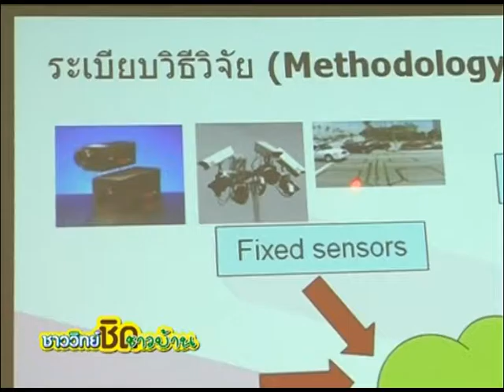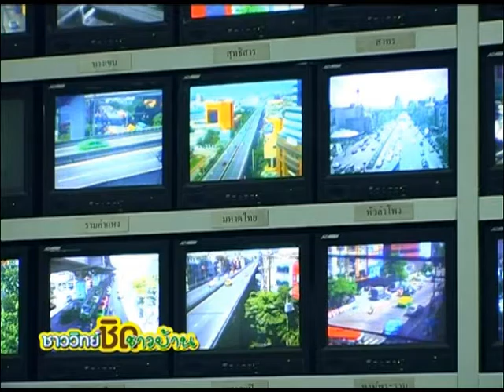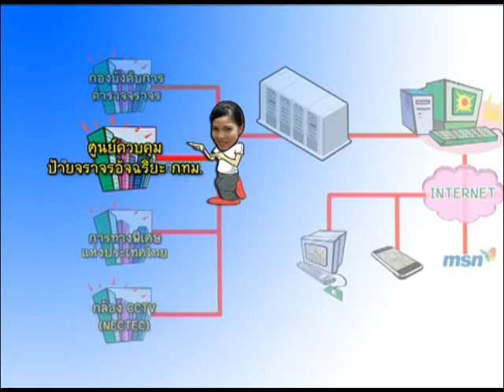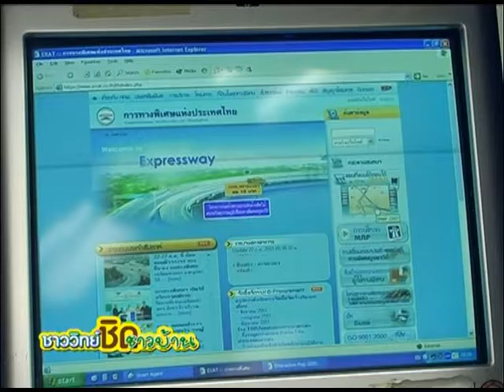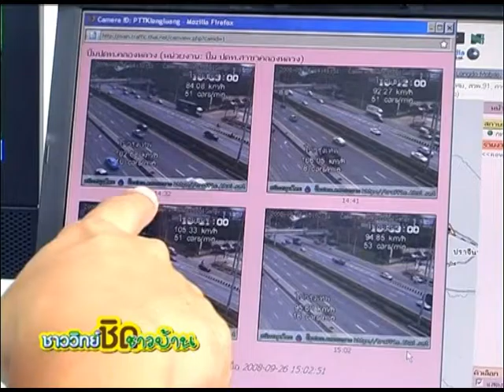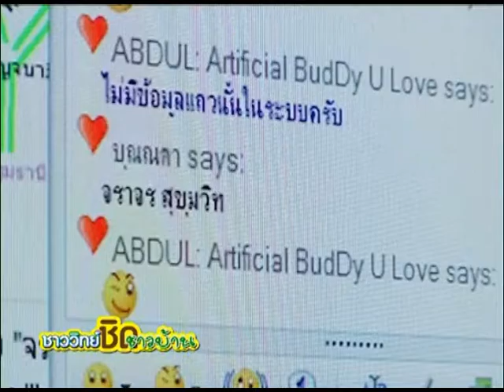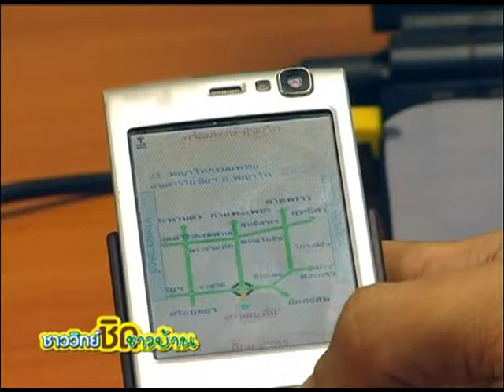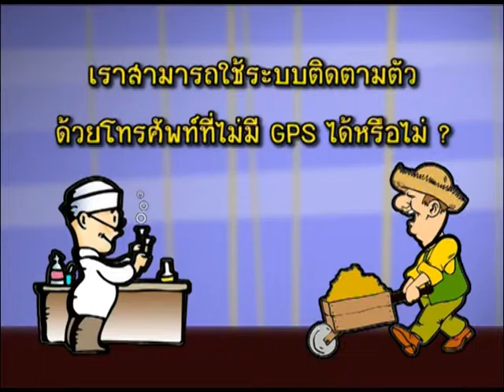ชาววิทย์ชิดชาวบ้าน ตอน ฝ่าวิกฤตจราจรด้วยไอที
ปัจจัยที่ทำให้เกิดปัญหา การจราจรติดขัด ในปัจจุบัน มีอยู่หลายสาเหตุด้วยกัน ไม่ว่าจะมีสาเหตุจากการที่ ประชาชนต้องเดินทางพร้อมๆ กัน ในช่วงเวลาเร่งด่วน กรณีเกิดเหตุฉุกเฉิน เช่น อุบัติเหตุจราจร เหตุเพลิงไหม้ การปิดการจราจร หรือช่วงเทศกาลที่หยุดยาวซึ่งมีประชาชนจำนวนมากเดินทางออกจากกรุงเทพฯ เช่น เทศกาลปีใหม่ เทศกาลสงกรานต์ จะส่งผลให้ประชาชนผู้ใช้รถใช้ถนน เสียเวลาในการเดินทาง

เนื่องจากไม่ทราบข้อมูลสภาพการจราจรในเส้นทางที่กำลังจะเดินทางไปถึง จึงไม่สามารถหลีกเลี่ยงบริเวณที่มีปัญหาการจราจรติดขัดได้อย่างทันท่วงที หรือสามารถวางแผน เปลี่ยนเส้นทางการเดินทางได้ จึงเกิดระบบรายงานจราจรอัจฉริยะ โดยความร่วมมือกองบังคับการตำรวจจราจร ศูนย์ควบคุมป้ายจราจรอัจฉริยะ กทม. การทางพิเศษแห่งประเทศไทย และเนคเทค โดยรายงานผ่านทาง หรือ ซึ่งผู้ใช้งานสามารถเข้าถึงได้ง่าย และรวดเร็ว ผ่านระบบอินเตอร์เนต หรือผ่านโทรศัพท์มือถือที่ใช้ระบบปฎิบัติการ ซิมเบียน

ซึ่งการรายงานผลในลักษณะ Real Time ซึ่งช่วยให้ผู้ใช้ทราบสภาพการจราจร ณ ขณะนั้น อีกทั้งระบบยังช่วยให้ผู้ใช้ สามารถวางแผนการเดินทางล่วงหน้าได้ 30 นาที เพื่อผู้ใช้สามารถพิจารณาวางแผนการเดินทาง หรือตัดสินใจเปลี่ยนเส้นทางการเดินทาง โดยหลีกเลี่ยงจุดที่มีปัญหาการจราจรติดขัดได้ทันที จึงเป็นการลดปัญหาการสะสมของรถ ในบริเวณที่มีการจราจรติดขัด ซึ่งเป็นแนวทางแก้ไขปัญหาการจราจร ได้อีกแนวทางหนึ่งด้วย